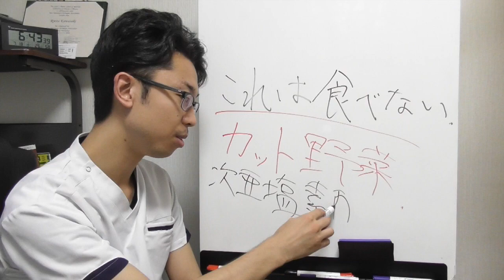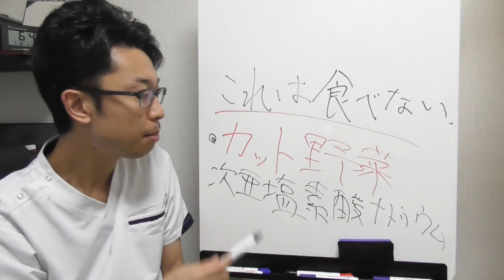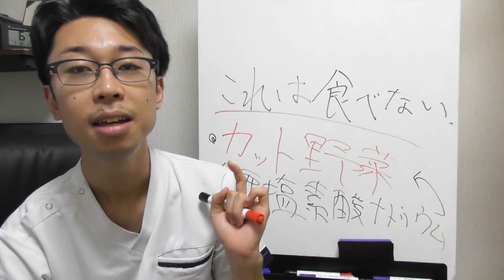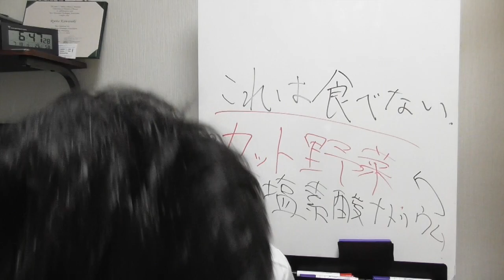カット野菜は不健康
整体院札希では
「究極の健康法」ミネラルファスティングをご案内しています。

身体を内側から変え
健康、食生活への価値観を丸ごと変えるもの。
それがミネラルファスティングです。

ダイエット効果は当然のことながら
デトックス効果により、身体が細胞から生まれ変わります。

良質なミネラルドリンクを使いながら
一般社団法人分子整合医学美容食育協会　札幌支部長の
私がメール、電話にてサポートさせていただくため
空腹感が少なく、安心、安全なミネラル断食を行うことが可能。

あなたも今まで一度も休ませてこなかった内臓を
この機会に休ませ
身体の大掃除をしてみてはいかがでしょうか？

ファスティングにご興味のある方はこちら

無料カウンセリングはこちら
カウンセリングフォームに入力するだけ^ - ^